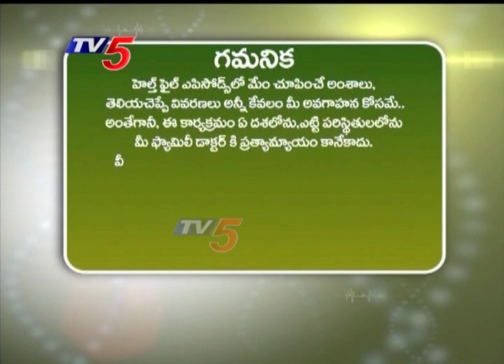Myths and Facts about Cancer By Dr Mohana Vamsy, Omega hospitals in TV5 Health File - Part 2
క్యాన్సర్ పై మీకున్న అనుమానాలు, సందేహాలు ఈ పోస్ట్ కింద కామెంట్ చెయ్యండి . - 𝗗𝗿. 𝗠𝗼𝗵𝗮𝗻𝗮 𝗩𝗮𝗺𝘀𝘆, 𝗢𝗺𝗲𝗴𝗮 𝗛𝗼𝘀𝗽𝗶𝘁𝗮𝗹𝘀.

Lets Share- Lets Fight Against Cancer